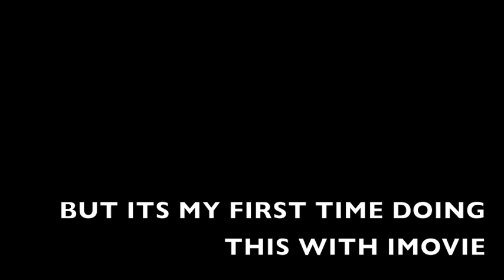Muzzle Flash Test 1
So, iMovie turns out to not be very good for muzzle flashes, but I decided to post this anyway. Here it is, YouTube. Enjoy.